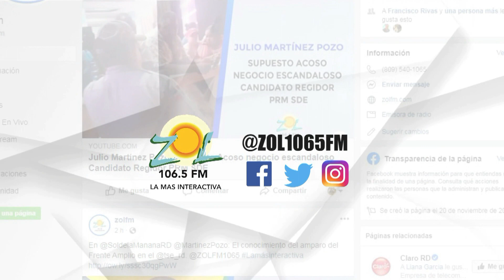Cesar Cabrera: 2005 es la fecha clave donde empieza el peaje sombra